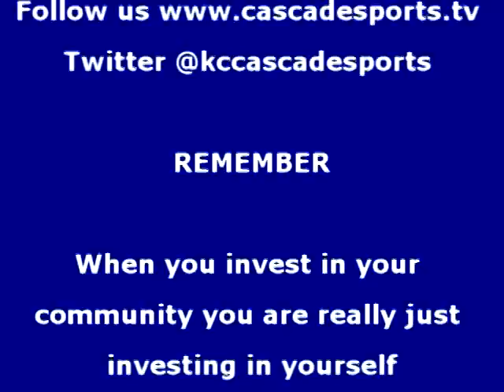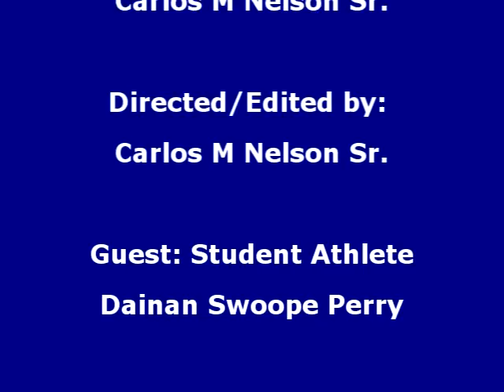Coaches Corner Interview with Freshmen of the year Dainan Swoope Perry